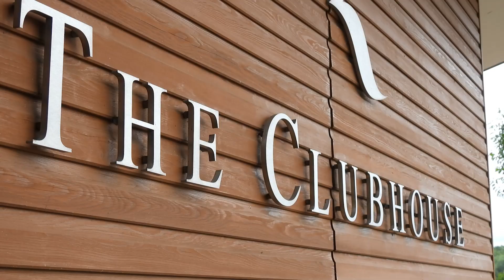Celebrating Logic-i's Golf Day 2024 held at Rockliffe Hall, Hurworth